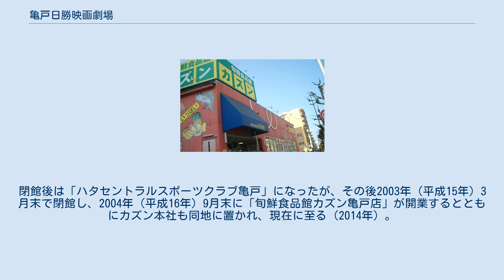亀戸日勝映画劇場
亀戸日勝映画劇場（かめいどにっしょうえいがげきじょう）は、かつて存在した日本の映画館である。
正確な年代は不明だが1910年代の大正年間には東京府南葛飾郡亀戸町（現在の東京都江東区亀戸）に電気館（でんきかん）として開館、のちに亀戸電気館（かめいどでんきかん）と称した。
1930年（昭和5年）前後に同町内に開館した亀戸昭和館（かめいどしょうわかん）とともに簱興行傘下に入ったが、第二次世界大戦末期の東京大空襲で全焼・閉館した。
戦後は1951年（昭和26年）7月、亀戸劇場（かめいどげきじょう）として復興、1964年（昭和39年）には建替えられて亀戸日活劇場（かめいどにっかつげきじょう、のちに亀戸日勝映画劇場と改称）、亀戸スカラ座（かめいどスカラざ）として改めて開館した。
1981年（昭和56年）にはいずれも閉館した。
 正確な年代は不明だが、1910年代には東京府南葛飾郡亀戸町3丁目168番地（現在の東京都江東区亀戸三丁目）に電気館として開館、のちに亀戸電気館と称した。
大正年間を通じて、亀戸駅近辺には、同館のほか、同町6丁目（通称・五の橋。現在の亀戸六丁目）、大島町3丁目164番地、砂町八右衛門字石丸517番地にそれぞれ「電気館」という映画館があり、それぞれ同館同様に、五の橋電気館（興行系統は日活）、大島電気館（興行系統は松竹キネマ）、砂町電気館（興行系統は東亜キネマ）と称した。
当時の同館の興行系統は東亜キネマで、昭和に入るとそれに松竹キネマが加わり、1929年（昭和4年）には松竹キネマのみの上映館になった。
観客定員数は351名、経営は大和田晋三郎あるいは大和久邇惣吉であるとされ、のちに会社組織化し、亀戸電気館合資会社となった。
 1930年（昭和5年）前後の時期、おなじ亀戸町3丁目の十三間道路（明治通り、現在の東京都道306号王子千住夢の島線）沿いに亀戸昭和館（亀戸町3丁目257番地）が開館している。
同館を経営したのが、当時、小松川町大字下平井975番地（現在の東京都江戸川区平井2丁目）に平井館（のちの平井松竹館）を経営していた簱興行の簱栄吉であった。
おなじころに亀戸電気館も簱興行の傘下に入り、1930年代には亀戸松竹館と改称、1940年代に入るとさらに亀戸映画劇場に改称している。
亀戸近辺は、1932年（昭和7年）10月1日、南葛飾郡全域が東京市に編入され、城東区になっている。
 簱栄吉は、1940年代までに平井館および同2館のほか、豊島区に池袋日勝映画館（のちの池袋日勝映画劇場、池袋町一丁目743番地）、江戸川区に小松川電気館（小松川三丁目53番地）、小岩松竹館（のちの小岩スカラ座、小岩町三丁目1861番地）、城東区（現在の江東区）に三光館（南砂町一丁目285番地）、品川区に五反田劇場（五反田一丁目261番地）、神奈川県横浜市中区に中島常設館（共進町3丁目55番地）、千葉県市川市に市川映画館（市川2丁目3057番地）と、同館を含めて10館の映画館を経営していた。
 1942年（昭和17年）には第二次世界大戦による戦時統制が敷かれ、日本におけるすべての映画が同年2月1日に設立された社団法人映画配給社の配給になり、すべての映画館が紅系・白系の2系統に組み入れられるが、同年発行の『映画年鑑 昭和十七年版』によれば、亀戸昭和館が紅系二番館、亀戸映画劇場が紅系四番館である。
当時の亀戸昭和館は、支配人が峰村政信、観客定員数が432名であり、亀戸映画劇場は、支配人が田中金次郎、観客定員数が489名であった。
大戦末期の1945年（昭和20年）3月10日、東京大空襲で同地区は壊滅、同2館も全焼、閉館・更地になった。
他地区に関しても、簱栄吉はほとんどの映画館を戦災で失っている。
 跡地現況（旬鮮食品館カズン亀戸店、2014年撮影）。
 1947年（昭和22年）3月15日、城東区は深川区と合併して江東区となった。
亀戸地区は空襲の爪痕が深く、Goo地図にある同年の航空写真によれば、同2館の跡地は更地のままである。
同2館を経営した簱興行がまず復興に取り組んだのは、1946年（昭和21年）10月開館の日勝映画劇場（豊島区池袋1丁目743番地）、1947年7月開館の五反田劇場（品川区五反田1丁目261番地）、1949年（昭和24年）12月開館の八幡映画劇場（市川市八幡町3丁目132番地）、そして...